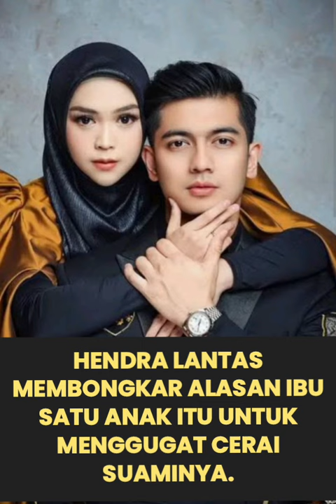Terkuak Alasan Ria Ricis dan Teuku Ryan Bercerai